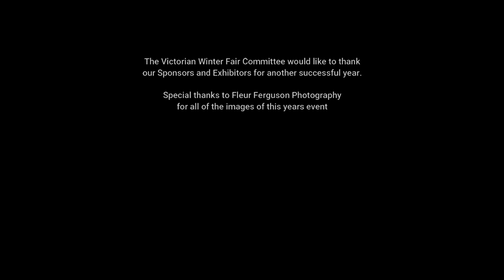2019 NHD Victorian Winter Fair Highlight Reel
2019 NHD Victorian Winter Fair Highlight Reel.

Thanks to Fleur Ferguson Photography.